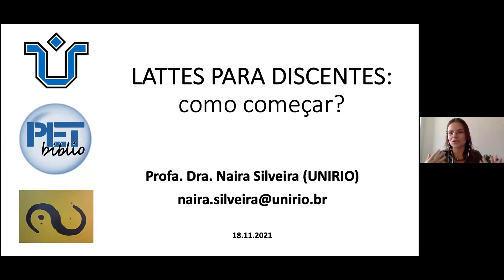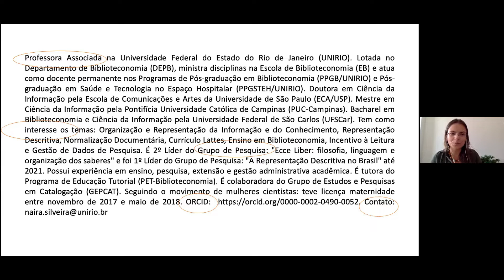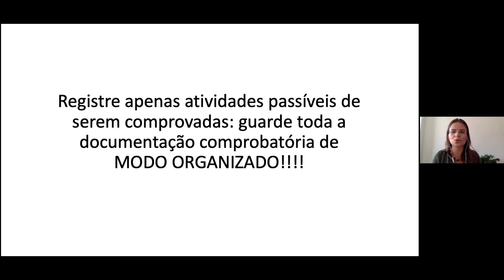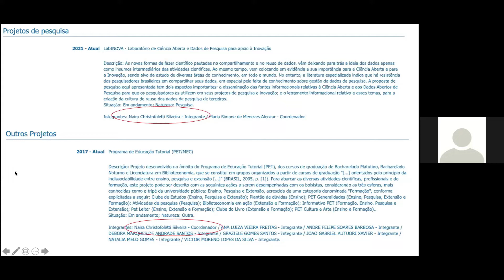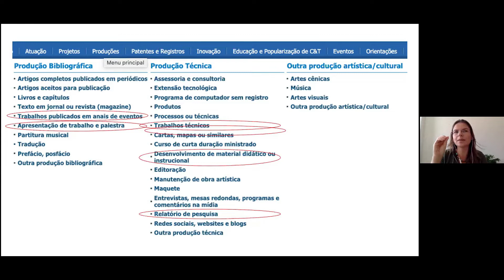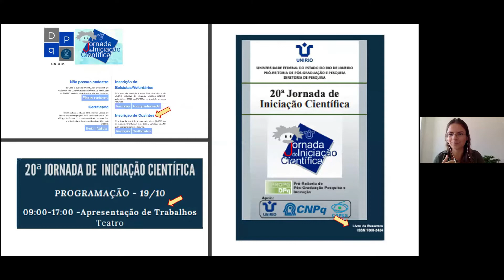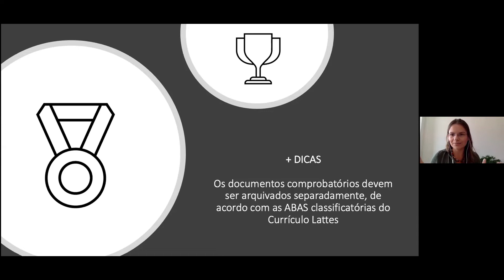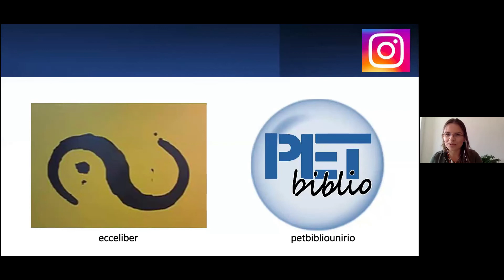Seminários de Pesquisa 1 - Currículo Lattes para discentes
Palestra da série Seminários de Pesquisa, organizada pela Pró-Reitoria de Pós-Graduação, Pesquisa e Inovação (PROPGPI).

Convidada: Profa. Dra. Naira Christofoletti Silveira

Tema:  Currículo Lattes para discentes